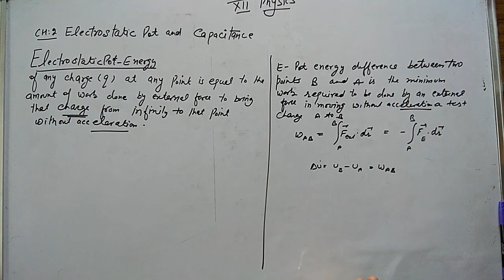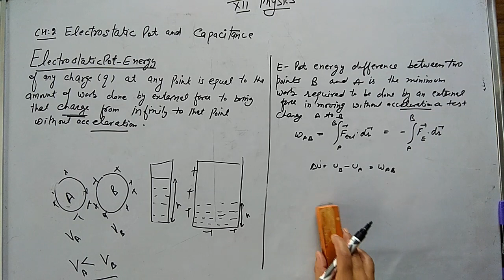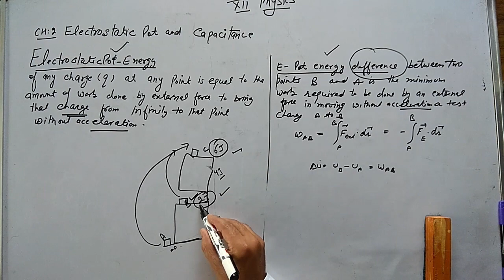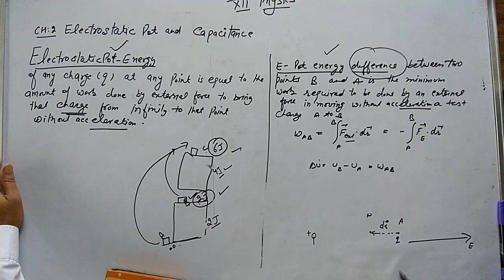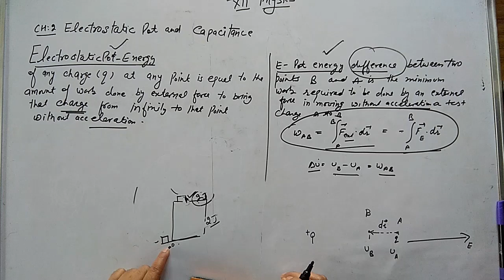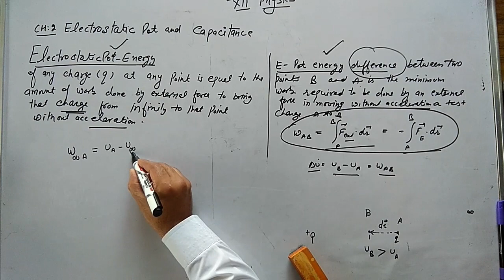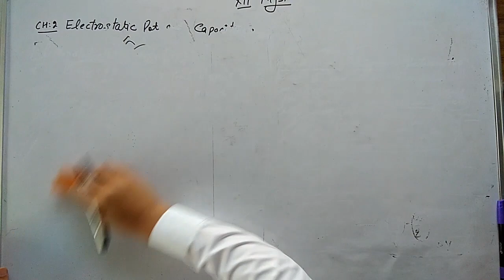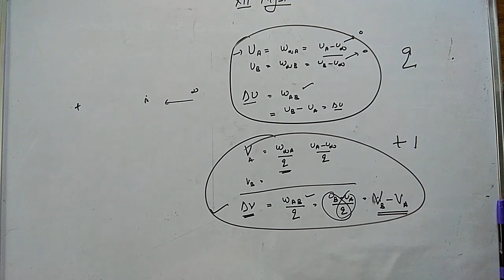Ch:3 Defination(Electrostatic Potential & Energy) Class-12 Sudhanshu Dutt